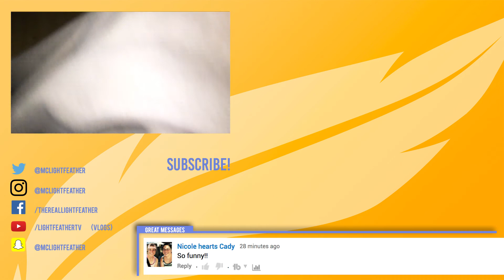Useless Superpowers! Superhero School for Useless Superpowers!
Having superpowers would be amazing. But what if you got really useless superpowers? In this video I will be showing an interview of a group of students at a "super school" that teaches them to use their useless superpowers!

In the beginning of the video LightFeather plays a teacher and the headmaster of the school for useless superpowers. He refers to the useless superpowers as "less common" powers. He doesn't see the superpowers as useless, he sees them as unique and not the "usual" superpowers.

As the teacher speaks some of the students with useless superpowers are introduced. First off LightFeather plays Timmy Kinesis. A boy with the ability to move objects with his mind, but only if they are blue. This limitation to his superpower is what makes it a very useless superpower to him, and he is not happy about it at all.

Then LightFeather shows Kyle M. Unch. A guy at the school with the ability to control people's minds. The reason his power can be seen as a useless superpower is because he can only control thoughts that are related to food. He shows this by making someone order a pizza with pineapple, which that person actually doesn't like.

Next up is Hugh S. Less. This student tops the cake when it comes to useless superpower. His power is for his useless superpower to become more powerful around other people with the exact same superpower. He understands the irony and stupidity and seems very irritated by this.

LightFeather then depicts female student Dory Walker. Her useless superpower allows her to walk through doors that are closed. When the interviewer tells her this is actually pretty useful she adds that the door has to be unlocked in order for her superpower to work.

Then there's Tim E. Rewinder. A guy who is very praised by the owner and teacher of the useless superpower school because he can "bend time and space". In reality Tim can only rewind time by about half a second. Rendering his whole superpower useless.

And the last student LightFeather shows is Bea A. Lergic. A girl who says her useless superpower is being allergic to bees. The interviewer is confused and tells her he isn't so sure if that's even a power at all.

Lastly the interviewer asked the teacher what his exact useless superpower is. The teacher tells him it's the ability to abruptly end videos. Which he then proceeds to show.

Do you like this concept and would you like to see more of it?
If so, leave your own ideas for useless superpowers down below!

Here on the LightFeather channel I try and "Light Up Your Day" by showing you weekly Sketches, Cinematics and Stories!

UPLOAD SCHEDULE!
Wednesday: Sketch/Cinematic
Saturday: Bonding Time (Story/Q&A/Etc)

Periscope: @LightFeather